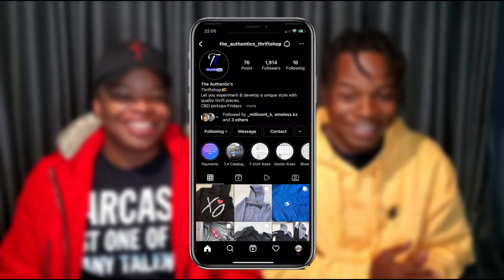Saintfloew - Gororo | REACTION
This is our reaction to Saintfloew - Gororo